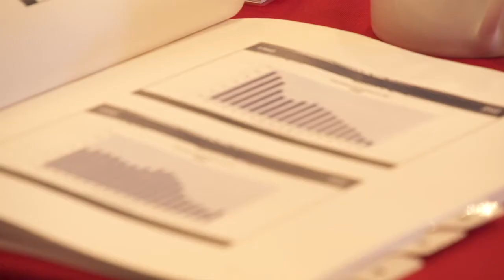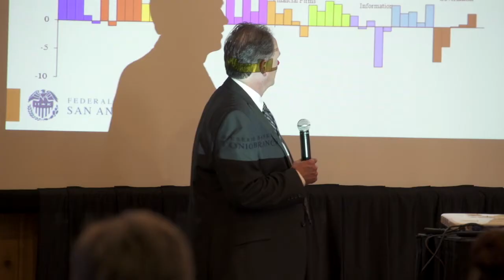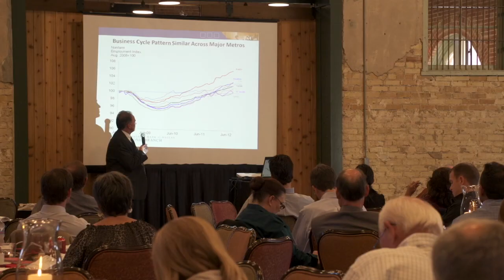2012 PS&Co. Construction Conference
Devoted to furthering the knowledge of business professionals within the construction industry, Padgett Stratemann hosts a day-long, annual conference bringing together leading experts and business professionals to share knowledge on the most pressing topics affecting the industry.

Catch our recap of the 2012 conference (November 7) - highlighting what was shared, why this conference is critical to the industry and the reason so many construction executives return year after year.